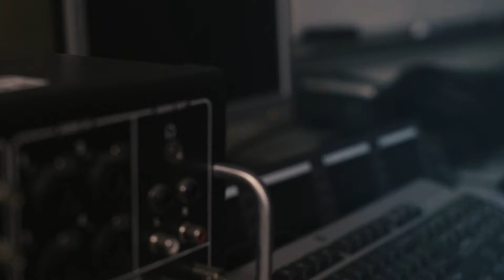Brady- Politician Advertisement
DMA students were tasked to imagine themselves as Politicians either in the school, local, state, or national level, and once their identity was established, to make a video advertisement about their candidacy.
Final products were assigned to showcase some more advanced tools in cinematography such as time remapping/slow motion, dynamic photography, color correction via LUTs in Lumetri, and light flickers via video layering effects.
Check them out, and decide if they would get your vote!